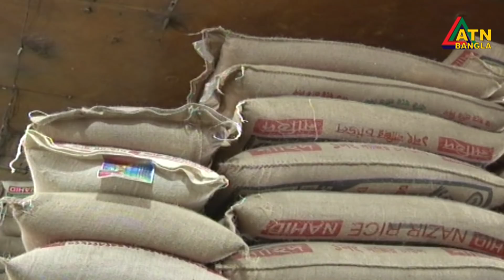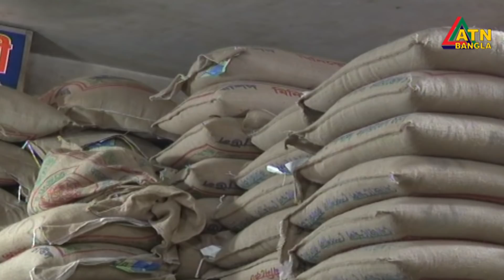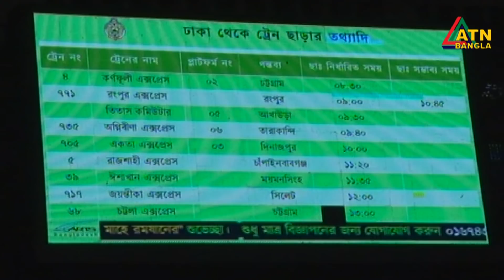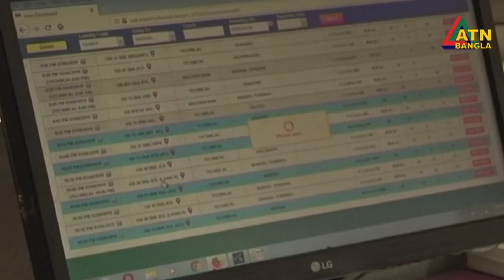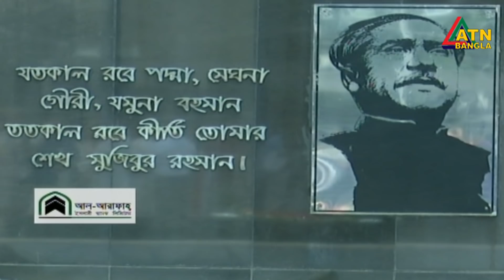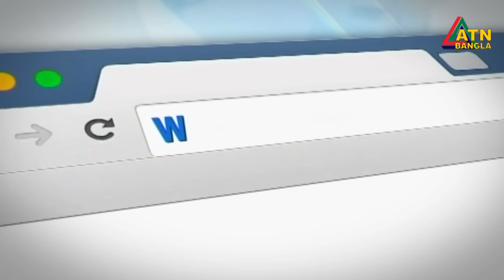এটিএন বাংলা দুপুরের সংবাদ | ATN BANGLA News at 2pm | 24.05.2019